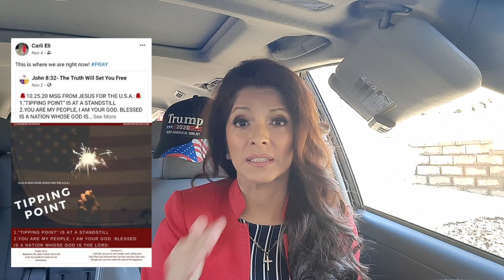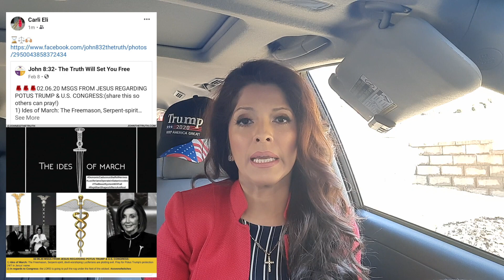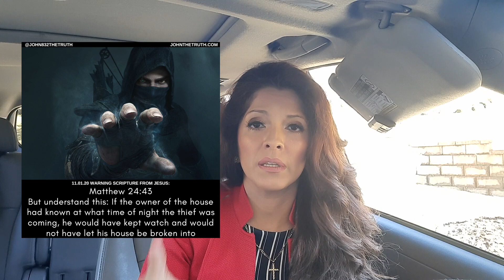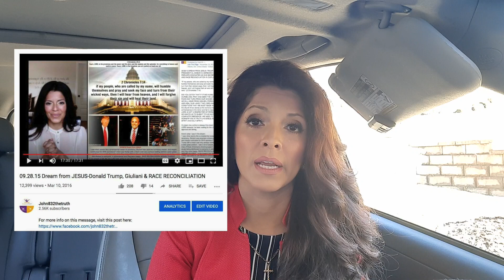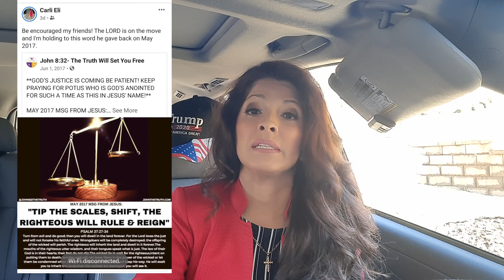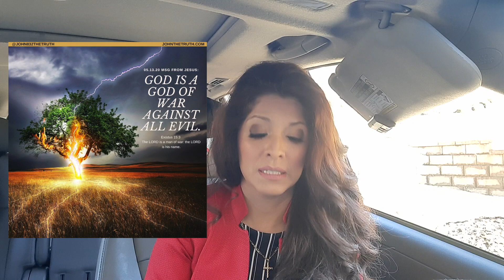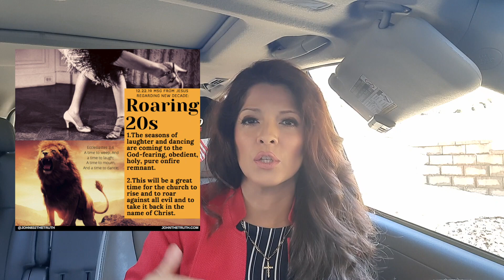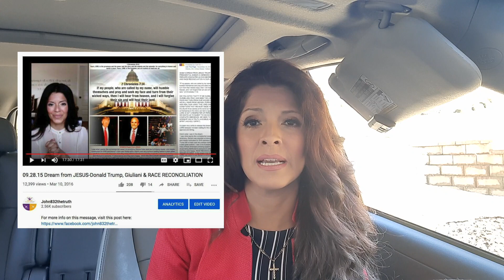Dec 2020 msgs from JESUS 🙏🏼📖🙌🏼🧹⚖♟⌛⚡🔔🔥🦁👑🌈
Hello friends,
As always test the spirit by the spirit. Make sure you are anchored in the LORD and the Bible 24/7 and only TRUST in the LORD. Finish reading your bibles and make sure you write down every prophetic msg the LORD wants to reveal to you directly on your journal. I love how the LORD is prophetically speaking to so many in this hour.

I pray today's video brings confirmation to you all.
Keep praying for our nation's repentance & revival, keep praying for our Potus  strength and protection and keep walking in faith and not by sight in JESUS' name.

instagram: @john832thetruth (IG deleted my account FYI)